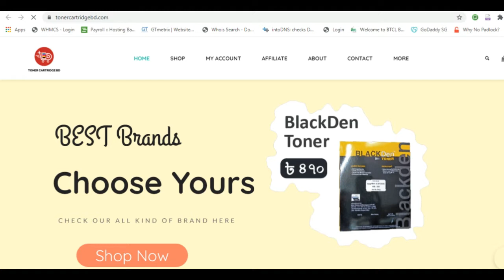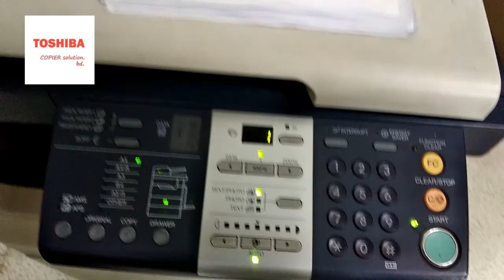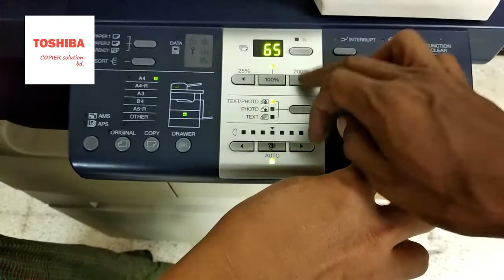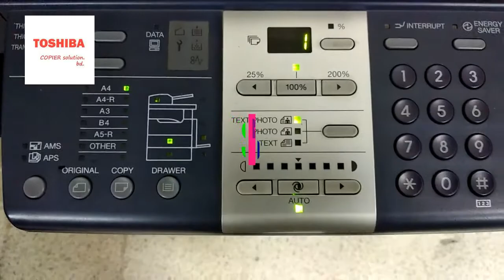HOW TO OPERATE MACHINE AND USEFULL OPTIONS TOSHIBA E -STUDIO 166,211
আমাদের ভিডিও যদি আপনাদের কোন উপকারে আসে তাহলেই আমাদের সার্থকতা।
আমাদের ভিডিও ইমপ্রুভমেন্ট ও কোয়ালিটিফুল করার জন্য আপনি আমাদেরকে
আর্থিক সহায়তা করতে পারেন।
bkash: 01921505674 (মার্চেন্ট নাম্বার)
অথবা এই লিংকে গিয়ে পেমেন্ট করতে পারবেন

📣📣আপনার প্রিন্টার🖨 ও ফটোকপি মেশিনের টোনার এখন অনলাইনে📣📣
📢তাই আর দেরি না করে,ঘরে বসেই অর্ডার🛒করুন।
🔰🔰🔰আপনার অফিস🏢 বা দোকানের 🏪 জন্য টোনার কার্টিজ কেনার কথা ভাবছেন?
🔰🔰🔰বাজারের সেরা🎯 দামে?
🔰🔰🔰অনলাইনে বিভিন্ন সাইটের বিভিন্ন দাম দেখে, প্রোডাক্ট এর কোয়ালিটি নিয়ে আপনি যখন চিন্তিত,তখন আপনার ঝামেলা দূর করে নিশ্চিত সমাধান দিচ্ছে টোনার কার্টিজ বিডি🛒
🔰🔰🔰বিশ্বস্ত ভেন্ডর🥇
🔰🔰🔰ভেরিফাই✅ করা অথেন্টিক।
🔰🔰🔰অরজিনাল ও কোয়ালিটি সম্পন্ন হাজারো প্রোডাক্ট থেকে সিলেক্ট করুন আপনার প্রয়োজনীয় টি🖱️ ।
🔰🔰🔰সবচেয়ে দ্রুত সময়ে পেয়ে যান হোম ডেলিভারি🚛
পাচ্ছেন ক্যাশ💵 অন ডেলিভারি,কন্ডিশন ডেলিভারি
🔰🔰🔰বিকাশ রকেট এর মাধ্যমে মূল্য পরিশোধের সুযোগ।
🔰🔰🔰টোনার কার্টিজ দিচ্ছে সাত দিনের রিপ্লেসমেন্ট গ্যারান্টি♻️
🔰🔰🔰পণ্যের সমস্যা হইলে পাচ্ছেন ইনস্ট্যান্ট রিফান্ড💰কিংবা পণ্য পরিবর্তন করে অন্য পণ্য কেনার সুযোগ🔁
🔰🔰🔰তাহলে আর দেরি🏃♂️ কেন এখনই ভিজিট🖱 করুন...

📢📢📢Toner Cartridge BD is an online marketplace to serve customers with the best quality product at the lowest price in the market. Tonercartridgebd.com is selling of Consumer Genuine and Compatible electronics, Office Stationary, Camera accessories, Computer & accessories and Copier and Printer All Toner,Cartridge,ink,Ribon,Refill,Poly Toner,Drum Unit,Print Head,Photo paper,Printer Machine,Photocopy Machine,Accessories,items and more...

🛒🛒🛒Our Selling Partner🛒🛒🛒

Toner empty toshiba 2303a problem Solve | Toshiba e studio 2303a toner emptyTONER EMPTY PROBLEM All TOSHIBA e-STUDIOHow to SOLVE TONER EMPTY PROBLEM TOSHIBA e-STUDIOToner Error/ Toner Empty Problem solution for Toshibaestudio2006/2303a/2303am/2306/2309a/2809a
How to e-studio2303a tonar problem, ink machieng ink settup e-studio kali exjest koraToshiba e studio Toner is low 2303A,2809A,2307,2307,2006,2306,2506,2309A,2007 100% Problem Solve
how to remove toner low toshiba | e-studio 2303a/2006 | Easy ViewToshiba e-STUDIO 2309a toner lnk OpenToner is low in Toshiba Photocopier 🔧bangla tutorialtoshiba estudio2303a toner error# !estudio2303a toner empty# open front cover# Toner Empty!estudio2303a Toner low| Toner Error|, Toshiba estudio2303a Toner Error|, E-Studio2303a Toner Low Error Codes"how to ready toner not recognized""how to refile toner for toshibaphotocopymachine"refiletoner"refiletonerfortoshibaphotocomachine""how to refiletoner"toshibaphotocopymachinebangladesh"photocopymachine servicing center"photocopy machine price""toshiba""toner refill system"
"toshiba photocopier bangladesh""toshiba 2303A toner refill"
"toshiba 2303a photocopy machine refill system"cartridge"printer"2303a"
"ERROR""toshiba estudio2303a"open for cover change cartridge close fornt cover"toshiba estudio2303a tonner error# !estudio2303a toner empty#"
"estudio2303a lik problems solition"estudio tonner problem"Toner Empty"
"how to remove toner low toshiba"easy view"toner is low""2303a"estudio"
toner low"toshiba toner low"toner low signal"toner low messager"
"photocopier toner low"estudio 2006"e studio 2303a"2306 toner low"
toshiba"photocopier""2309""2006""2303""estudio450""toshiba copier""refill toner"2309a"e-studio"photocopying"2809a"2303am"toshiba
photocopy"fotocopy"2307 toshiba"toner empty"2019"Easy View"toner